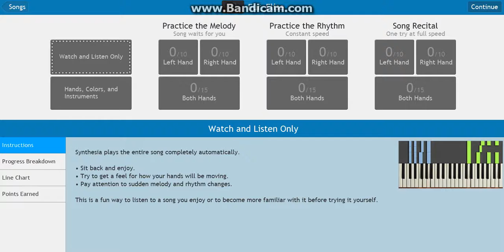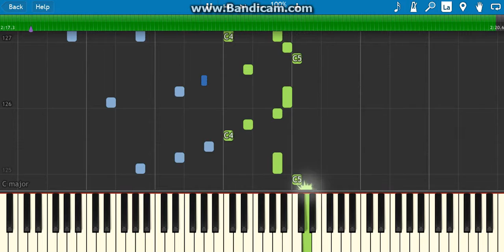fur elise - Beethoven on piano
i present fur elise - Beethoven on piano